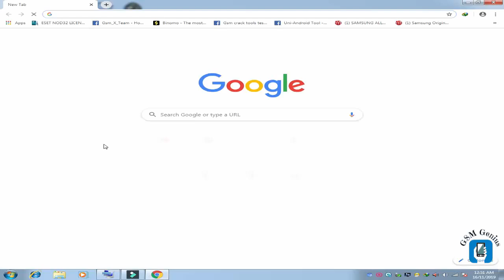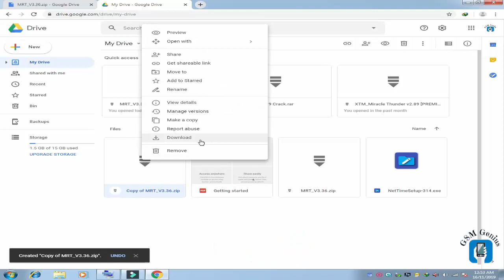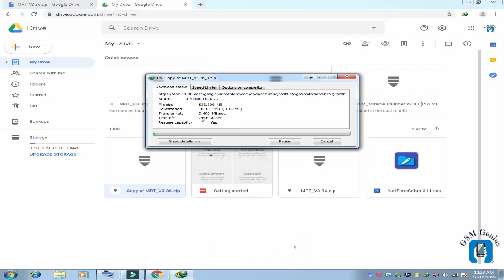How To Download Google Drive File Expire Link.